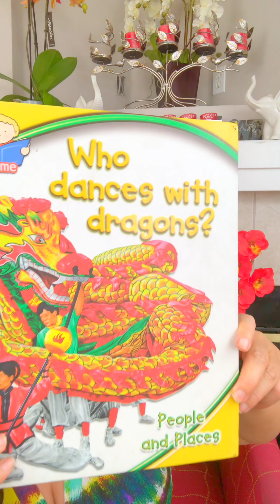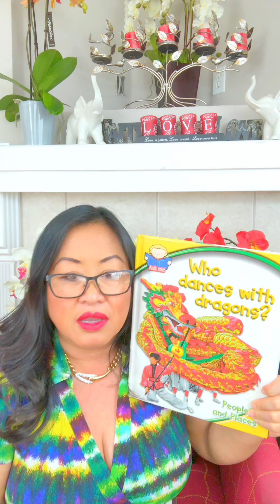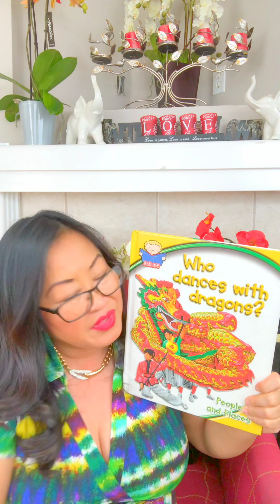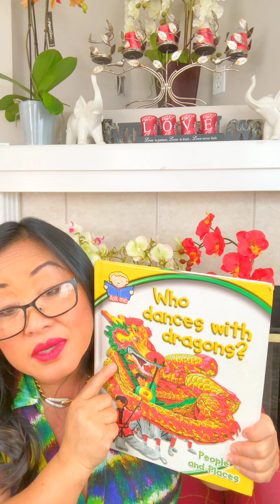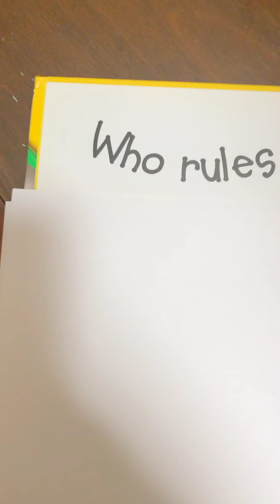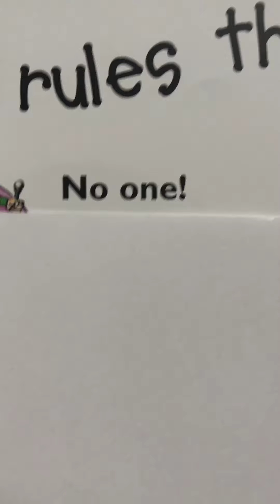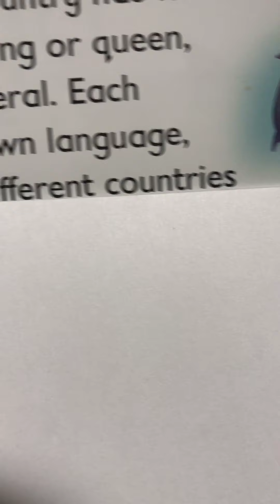Question Game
ELD Lesson for
K-2
Who Owns the world?
I ask one question, you ask one question.